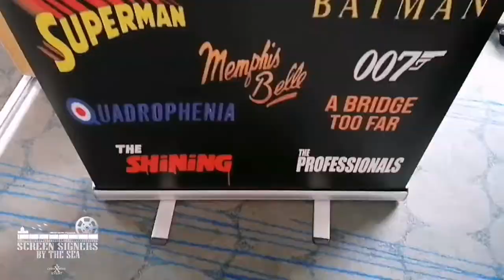Screen Signers By The Sea 1st Comic Con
Welcome to a special live Lost World Of Movie Props all the way from the Screen Signers By The Sea 1st Comic Con organised by Chris Bunn and Ross Sambridge both from Star Wars as they bring the cast member friends down for the day to meet the fans. I was so lucky enough for Ross to invite me along to there 1st event to do some mini talks and il be looking forward to be coming back again next time to do more for them. So sit back and relax and enjoy the Screen Signers By The Sea live talks